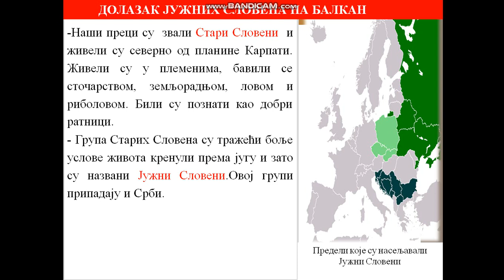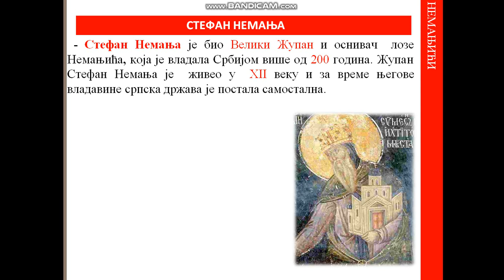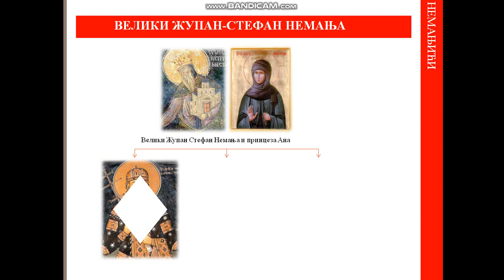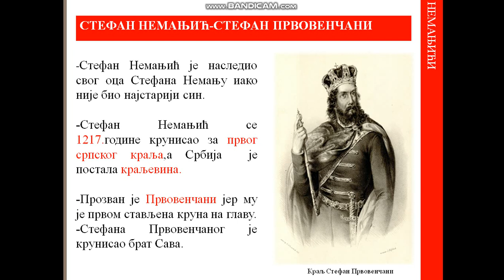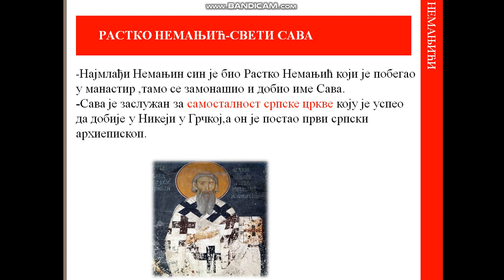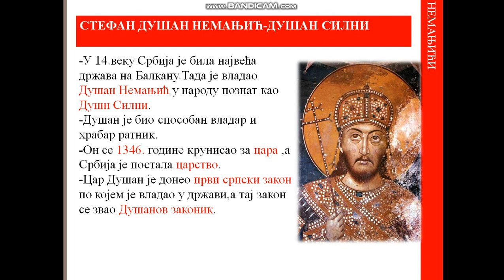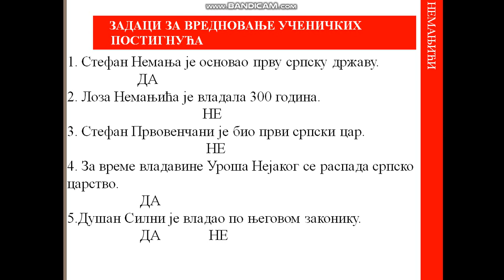Srbija za vreme Nemanjica,4.razred